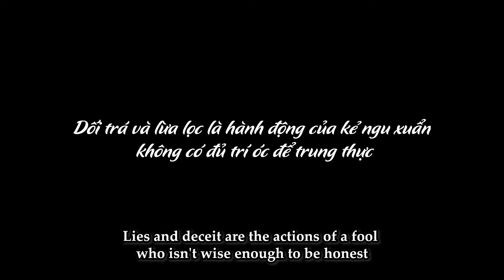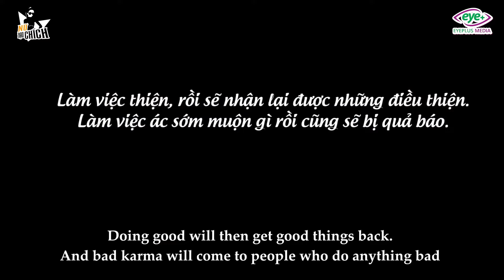CEO and Secretary #44: Nữ Đạo Chích Giả Mù Tóm Gọn Thanh Niên "Chôm" Tiền Người Qua Đường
CEO and Secretary Movie
Nữ Đạo Chích Giả Mù Hạ Màn Kịch Thanh Niên "Chôm" Tiền Người Qua Đường